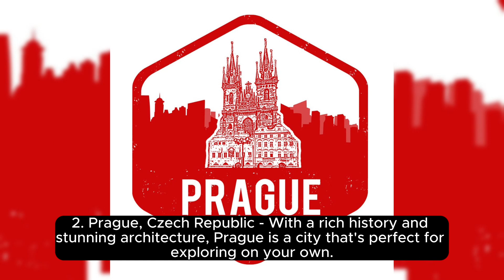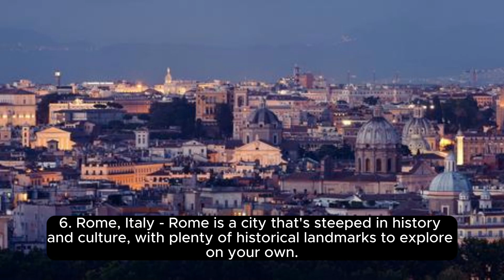10 Best solo travel destinations in Europe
Calling all solo travelers! Get ready to embrace the spirit of wanderlust and independence in our latest YouTube video, "10 Best Solo Travel Destinations in Europe." Whether you're a seasoned solo adventurer or considering your first solo trip, this video is your ultimate guide to discovering the most enriching and welcoming destinations across the European continent.

In this empowering journey, we'll take you through Europe's most solo-traveler-friendly destinations, each offering a unique blend of culture, safety, and opportunities for meaningful connections:

🏰 Amsterdam, Netherlands - The City of Bicycles: Explore Amsterdam's picturesque canals, world-class museums, and vibrant neighborhoods. Embrace the city's cycling culture and connect with fellow travelers in its cozy cafes.

🏞️ Interlaken, Switzerland - Adventure Awaits: Indulge your adventurous spirit in Interlaken, surrounded by the stunning Swiss Alps. Try paragliding, hiking, or skiing in the winter, and bond with like-minded travelers in adrenaline-fueled activities.

🏰 Barcelona, Spain - Art and Beaches: Immerse yourself in Barcelona's artistic ambiance, from Gaudí's masterpieces to the lively atmosphere of La Rambla. Relax on the city's beautiful beaches and join social events to meet fellow solo travelers.

🏞️ Reykjavik, Iceland - Land of Fire and Ice: Discover the captivating landscapes of Iceland starting from Reykjavik. Join group tours to explore waterfalls, geysers, and glaciers, forming bonds with fellow adventurers under the magical Northern Lights.

🏞️ Lisbon, Portugal - Bohemian Bliss: Wander through Lisbon's charming neighborhoods, experience Fado music in historic venues, and make friends in its bustling street markets. Enjoy solo-friendly activities like surfing along the beautiful coastline.

🏰 Prague, Czech Republic - Fairytale Charm: Embark on a solo adventure in Prague, where fairytale-like castles and cobblestone streets create an enchanting atmosphere. Join walking tours to learn about the city's rich history and forge connections with fellow travelers.

🏞️ Cinque Terre, Italy - Coastal Serenity: Explore the idyllic villages of Cinque Terre, where colorful houses cling to rugged cliffs overlooking the Mediterranean Sea. Hike scenic trails, enjoy local wine, and embrace the sense of community among travelers.

🏰 Dubrovnik, Croatia - The Pearl of the Adriatic: Solo travelers will find a warm welcome in Dubrovnik, with its historic charm and breathtaking sea views. Join guided tours to explore the city walls, fortresses, and nearby islands, creating memorable experiences with fellow explorers.

🏞️ Budapest, Hungary - Thermal Baths and Ruin Bars: Relax in Budapest's famous thermal baths and immerse yourself in the city's unique ruin bars. Join social events in these eclectic spaces and enjoy the vibrant nightlife, making new friends along the way.

🏞️ Galway, Ireland - Irish Hospitality: Experience the warmth of Irish hospitality in Galway, where traditional pubs echo with live music and friendly conversations. Join cultural events, explore the Cliffs of Moher, and participate in storytelling sessions, connecting with locals and fellow travelers alike.

Join us in this empowering exploration of Europe's best solo travel destinations. Let's embark on solo journeys together, discovering the world and ourselves one destination at a time!